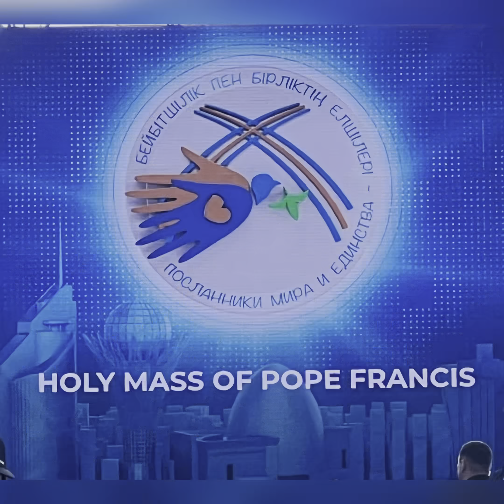Apostolic Visit of Pope Francis at the Capital City of Kazakhstan 🇰🇿 | Holy Mass | Alguno Diaries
His Holiness Pope Francis visited Nur-Sultan, the capital city of Kazakhstan for his 3-day Apostolic Journey as he takes part in the Congress of Leaders of World and Traditional Religions.

Our family was blessed to witness this rare opportunity of hearing a mass celebrated by Pope Francis himself at the EXPO Park.